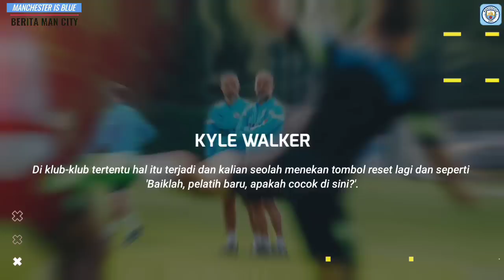ALVAREZ BAWA MESSI & ARGENTINA LOLOS😍VIRAL❗️Foden Mau Selebrasi Siuu Gak Jadi😆De Bruyne Bentrok😡